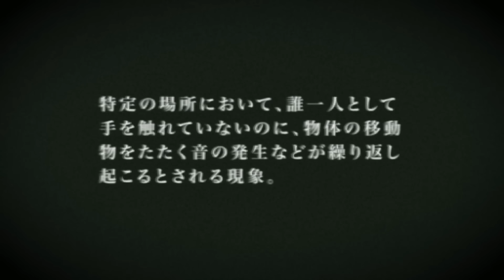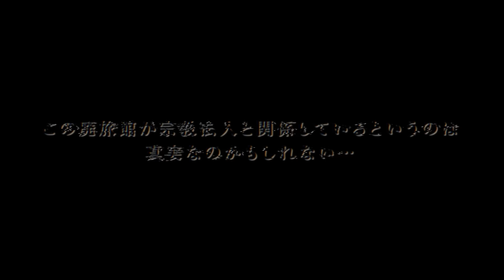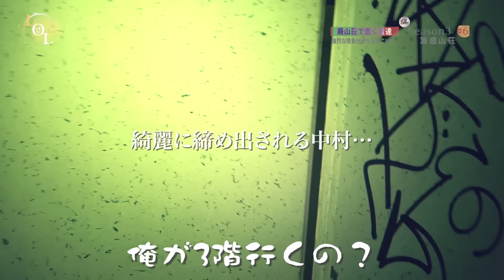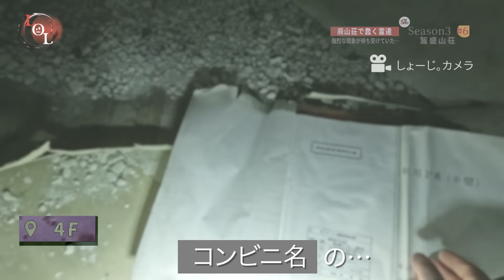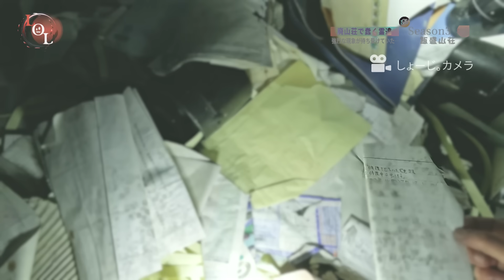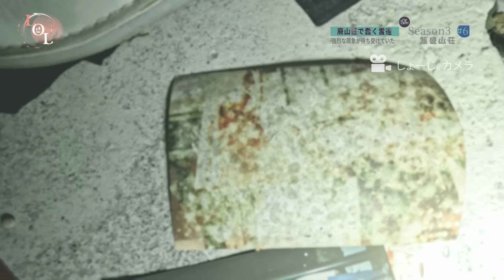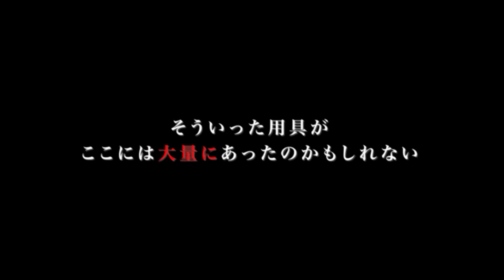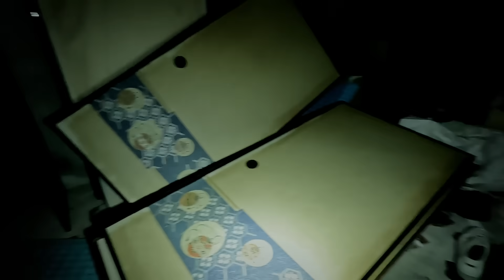【撮高:SSS】S3#6 間違いなく過去一のポルターガイスト…！霊達が蠢く廃山荘で起こった衝撃の怪現象！！【前編】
Season3  # 6「騒霊」
※この動画は【前編】となります。
【後編】は近日公開！

撮高：SSS
(今回の内容)
和歌山県の山奥にあるかつては人気のあった「飯盛山荘」
廃旅館となってしまった今、
入って早々に起こる現象の数々…。
捉えた現象がこれまでの中でも圧倒的に強烈だった…。

特別な許可を得て撮影を行っております。
許可なく立ち入ることは不法侵入で犯罪となります。

LOLくりえいたーず。心霊検証チーム
”恐怖”と”笑い”をテーマにして独特の雰囲気を醸しだす心霊番組です。

※LOLとは…laughing out loudの略
  「声を出して笑う」「笑って」という意味があります
※只今Season3……一生懸命撮影中！！

【メンバー】
しょーじ。（出演/大阪）
かわっち。（出演/東京）
中村（カメラマン/福岡）
山本（編集の人/奈良）

タイトルの恐怖指数について・・・
低いほうから、S・SS・SSS・失神の4段階でタイトルの初めに(S)のように表示いたします。

注意：
心霊スポットの探索を推奨している番組ではありません。これらの行為は自己責任であり一切の責任は負いかねます。

LOLくりえいたーず。では皆さまからの ”全国心霊スポット情報” を募集しております。
検証してほしい場所などがありましたら、以下のフォーマットより是非教えてください。